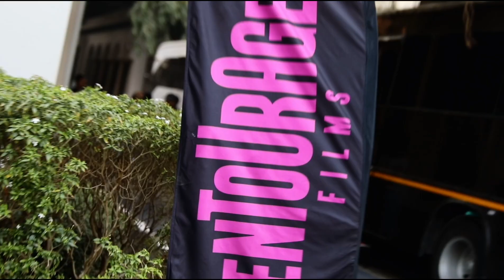The Making of Zomato Gold Carnival